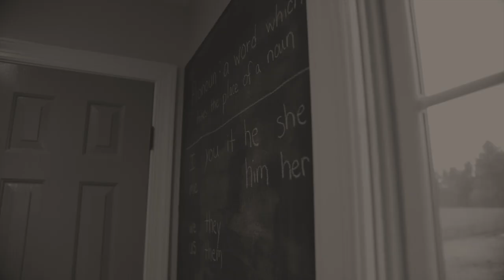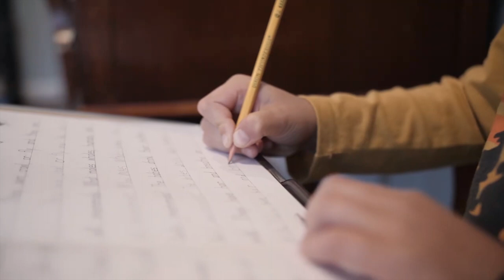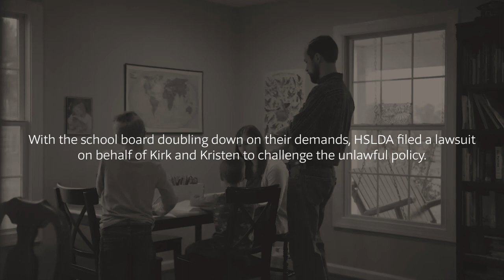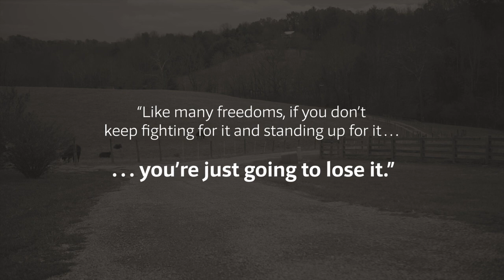Homeschool Grads Take a Stand for Freedom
On December 9, 2019, HSLDA filed the opening brief in Sosebee v. Franklin County School Board, asking the Supreme Court of Virginia to strike down a local school board policy that places unlawful requirements on homeschooling families. The court’s decision could have repercussions for all Virginia homeschoolers—as well as homeschoolers across the country.